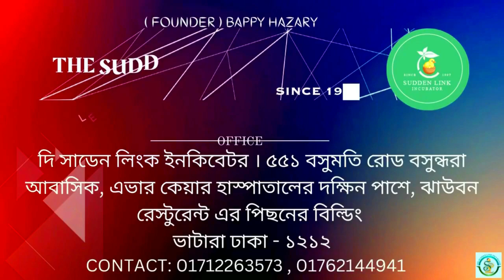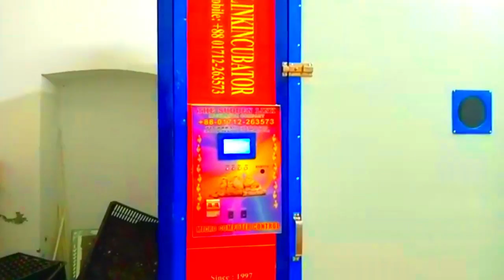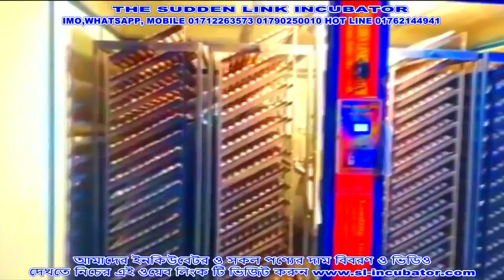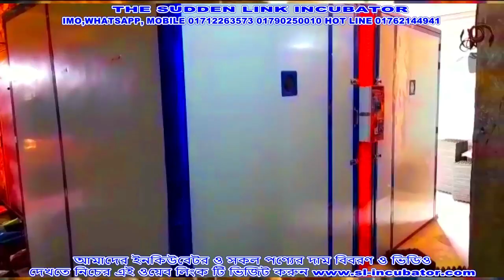কোয়েলের ডিম ফোটানোর ইনকিউবেটর । ডিম ফোটানোর মেশিন । EGG INCUBATOR I THE SUDDEN LINK I NEW VIDEO 2023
ডিম ফোটানোর মেশিন । যোগাযোগ - ০১৭১২২৬৩৫৭৩ , ০১৭৬২১৪৪৯৪১
১৯৯৭ সাল থেকে আমরা আছি আপনাদের পাশে। আমরা ইনকিবেটর প্রস্তুতে এদেশে সবচেয়ে পুরানো। বিস্তারিত জানতে আমাদের এই লিংক ক্লিক করুন।
OFFICE
FACEBOOK: THE SUDDEN LINK INCUBATOR COMPANY